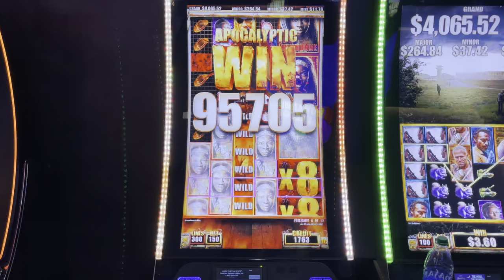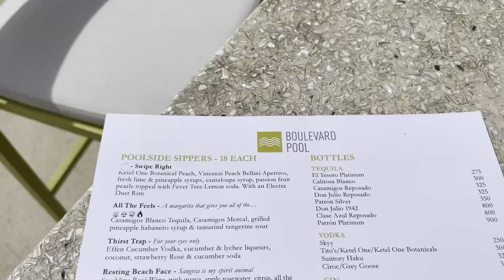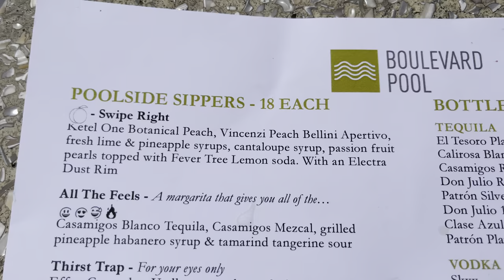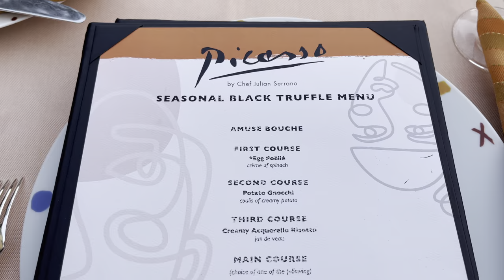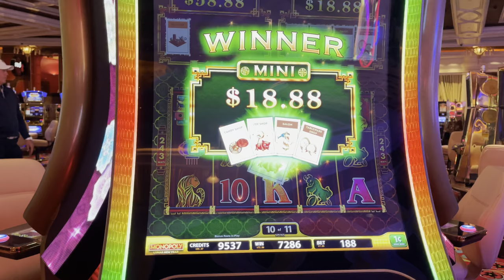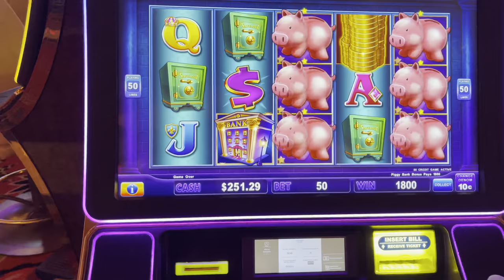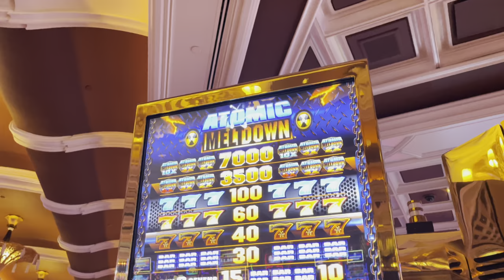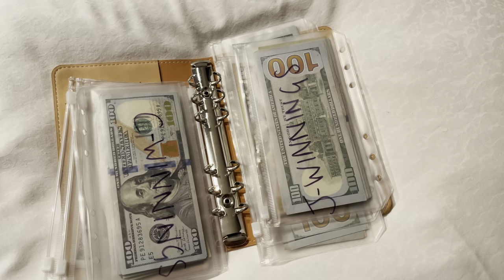LAS VEGAS VLOG | Day 3 | Cosmopolitan Boulevard Pool | Picasso | Wynn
Las Vegas Vlog | April 2022 | Day Three

00:00 Cosmopolitan Slot Play
08:31 The Boulevard Pool Cosmopolitan
21:03 Bellagio Slots
24:30 Picasso Bellagio
34:45 Wynn Las Vegas
1:03:43 The Cosmopolitan of Las Vegas

Video includes: The Cosmopolitan of Las Vegas, Las Vegas Strip, The Boulevard Pool at Cosmopolitan, Picasso Las Vegas, Bellagio Las Vegas, Wynn Las Vegas